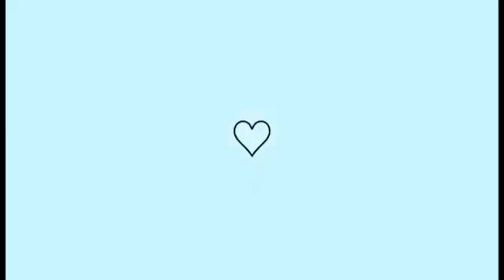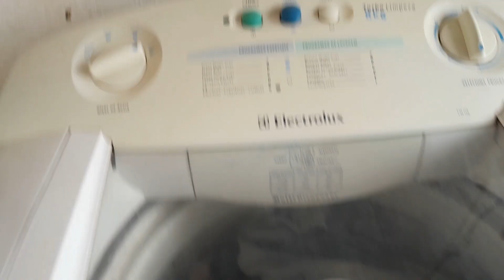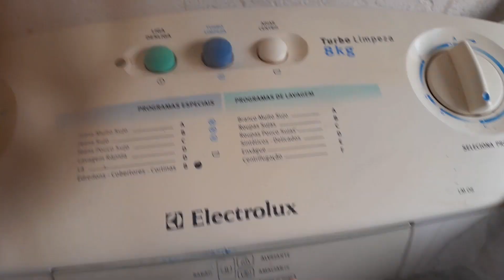10 DIAS SEM LAVAR ROUPAS😭NAO TINHA NEM MAIS ROUPAS PRA VESTIR😓 LAVANDO ROUPAS NO TANQUINHO